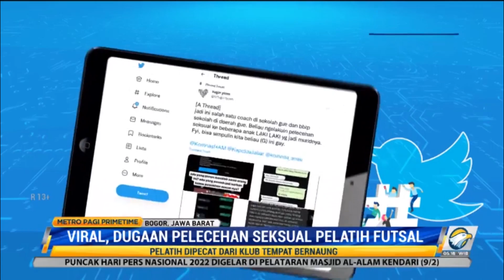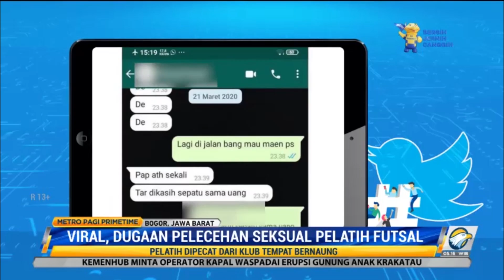Pelatih Futsal di Bogor Diduga Lakukan Pelecehan Seksual ke Muridnya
Polres Bogor mulai mengusut kasus dugaan pelecehan seksual yang dilakukan seorang pelatih futsal kepada murid futsalnya yaitu remaja laki-laki di  Kabupaten Bogor, Jabar.